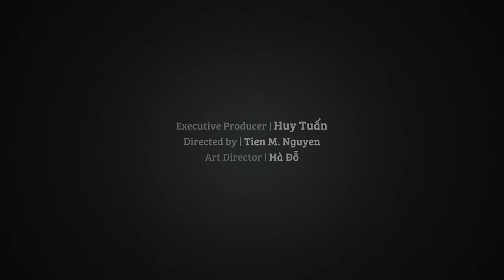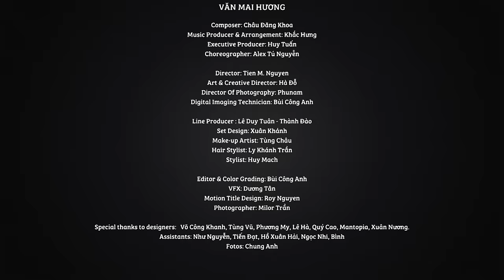Behind the scenes Mona Lisa - Văn Mai Huong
Hậu trường MV Mona Lisa và những khoảnh khắc khó đỡ của Ekip :))))))